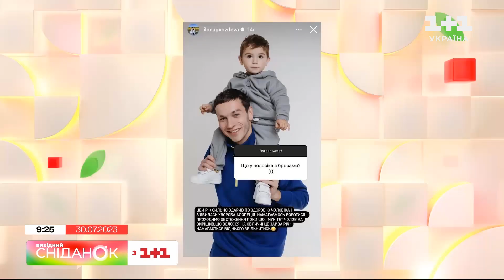Танці для всіх: Новий благодійний проєкт від Ілони Гвоздьової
У гості до Сніданку. Вихідний завітала хореографиня та учасниця шоу Танці з зірками Ілона Гвоздьова. Поговоримо про “салон краси” на паркінгу та благодійний проєкт "Танцювальна руханка або Рух — це життя".